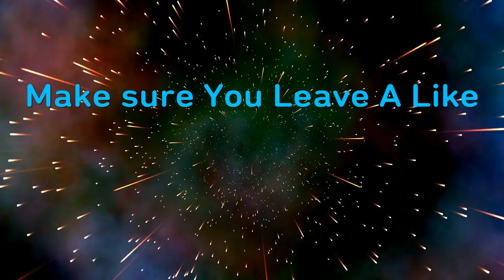Gta 5 LSPD EP 1